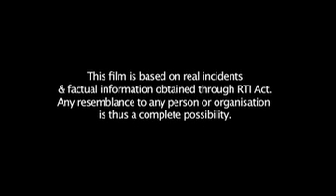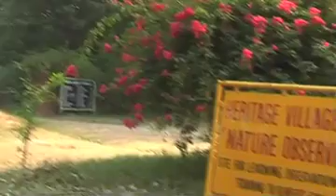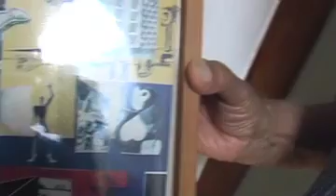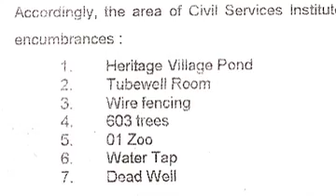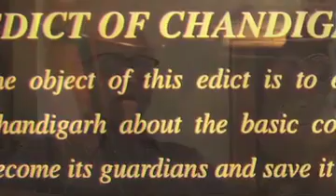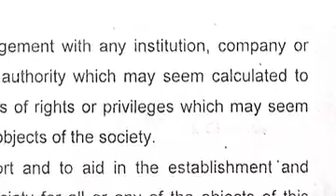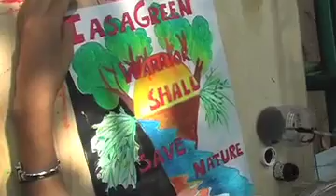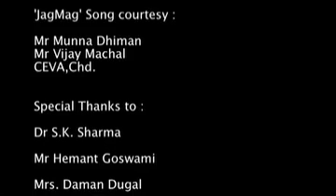Green Warriors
an attempt to save the hidden heaven on the land of Chandigarh

Humlog
Director: Dr Gaurav Chhabra